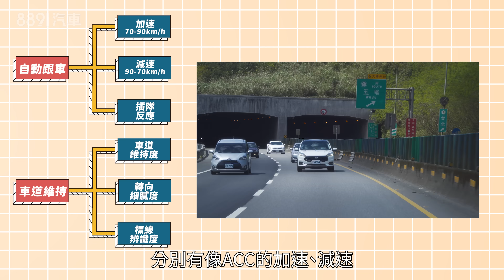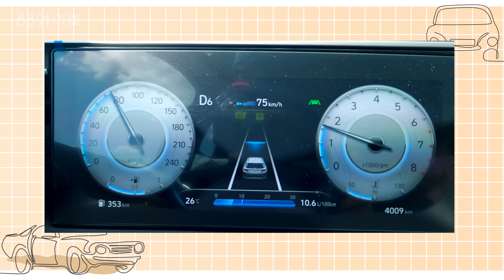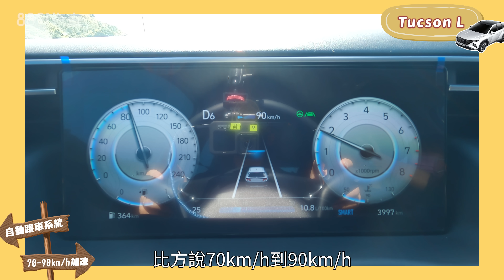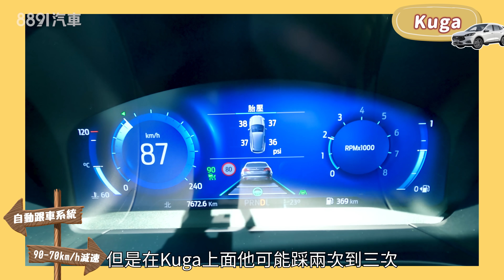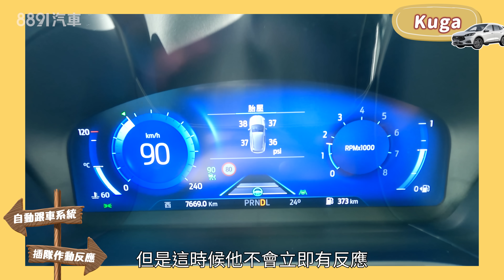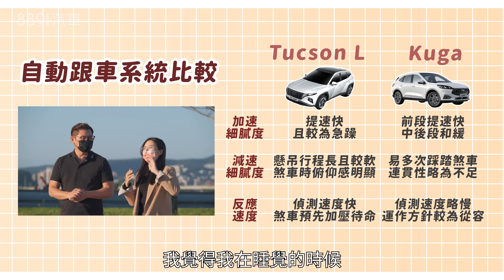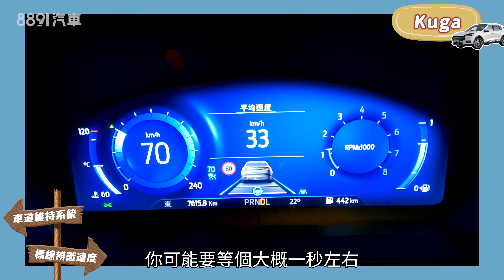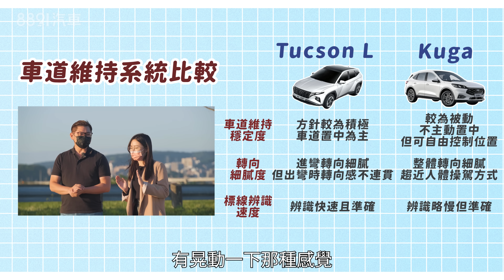國產SUV LV.2駕駛輔助對決！Kuga vs. Tucson L老將對新秀誰更優秀？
Hyundai Tucson L發表後，國產SUV再增添新選擇，百萬內、歐系底盤、完整LV.2駕駛輔助，各方面都有與前輩Kuga相當接近，這也讓我們不經想問，如果是他們倆誰的駕駛輔助系統會更勝一籌呢？

00:00 測試說明
01:16 跟車測試
06:17 跟車總結
07:03 車道維持測試
12:37 車道維持總結

8891汽車《該怎麼選？》單元每期會找出消費者觀點裡同質性高，容易產生糾結點的車款製作集評單元，不只是產品實力的比較，更會透過實際的體驗與對比之後，找出規格面無法判別的差異與糾結點，並且告訴大家，以你的需求，究竟該怎樣做出選擇，就讓我們實話實說！

8891汽車從消費者角度出發，針對選車時可能影響決策的權衡重點，簡潔明瞭，實話實說，站在你的角度幫你選車 !